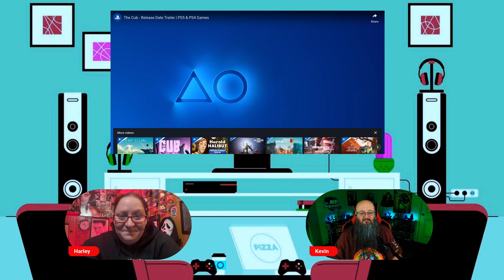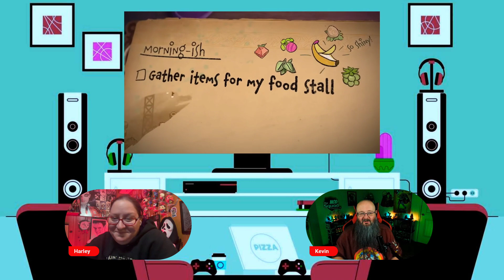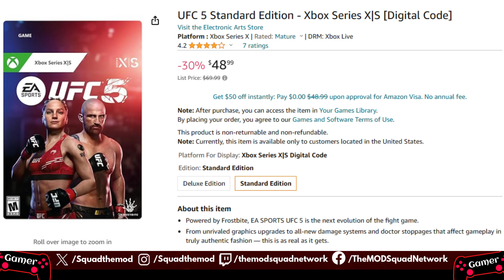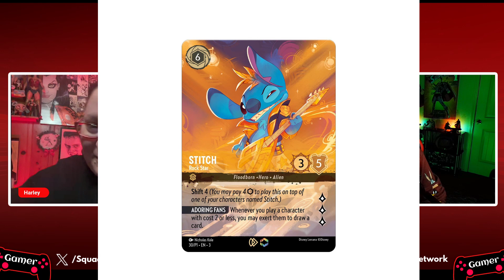Mod Squad Gamer: 2k sports top spin, Minecraft movie, and more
Just WATCH Our LIVES, Usually Saturdays At 8PM EST Here On YouTube!

Vee Ghost: